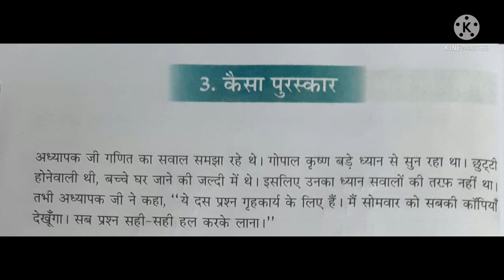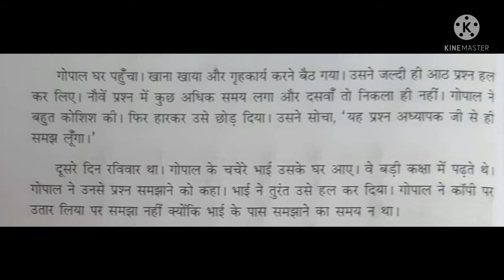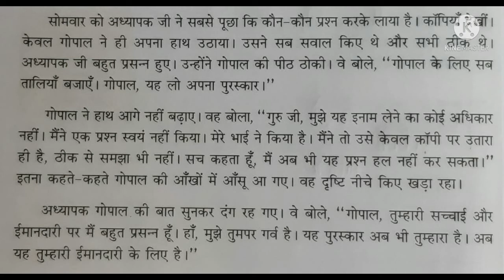Class 5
पाठ 3 कैसा पुरस्कार